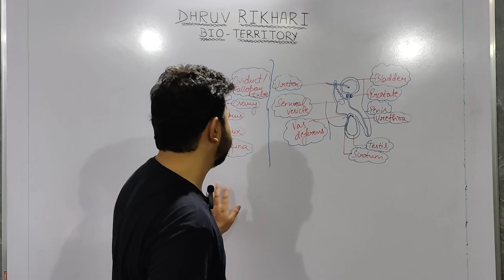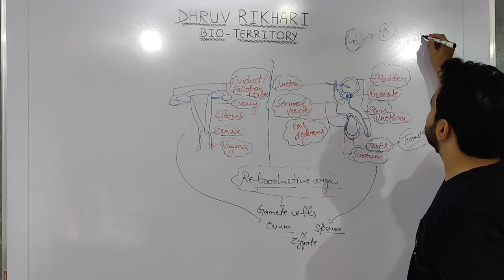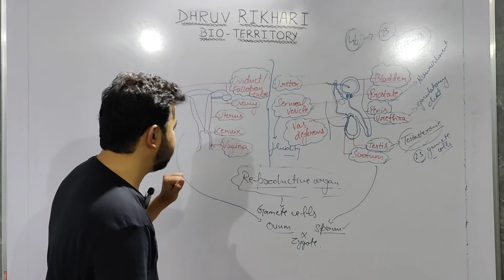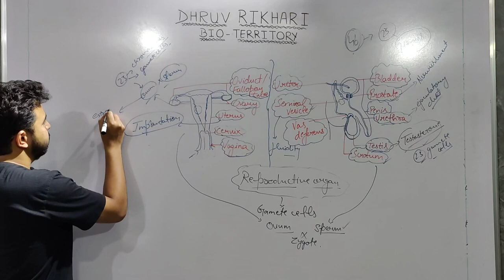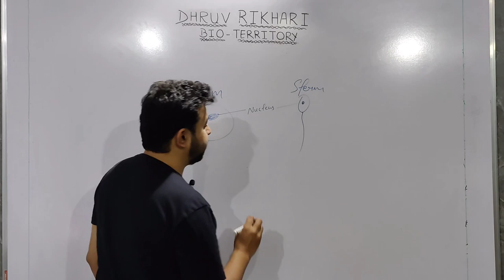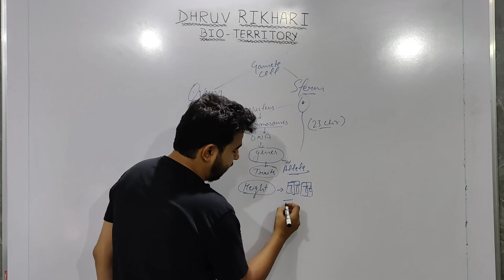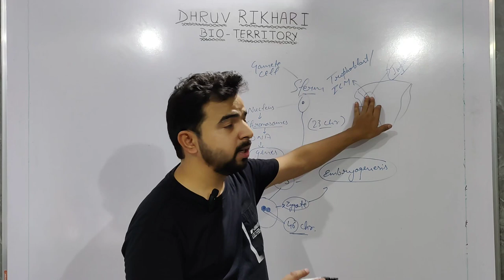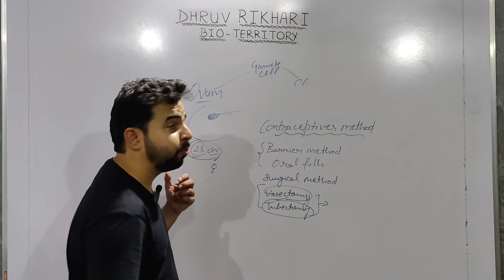L-20 Reproduction in humans | Class 10th Science | Biology | How do Organisms Reproduce NCERT CBSE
SESSION  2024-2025 | SCIENCE | BIOLOGY | DHRUV RIKHARI |